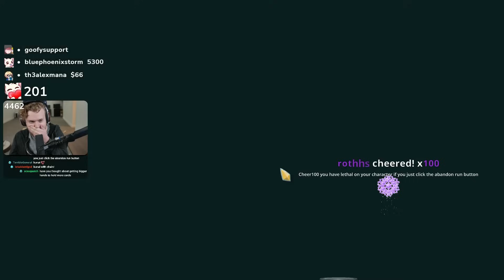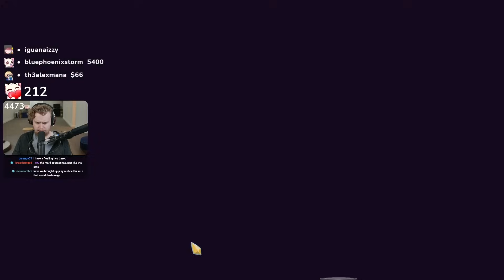The shiv run of your DREAMS!!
I just can't stop getting absolutely NASTY shiv runs can I?!